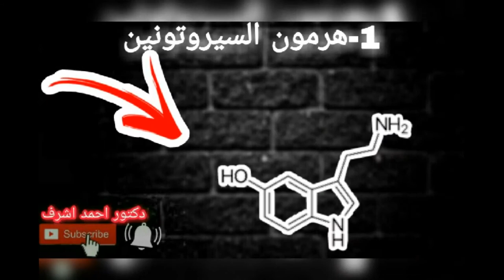(+18) ما هو سبب نومك ونعاسك بعد القذف مباشرة | سبحان الله لن تصدق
يوجد سبب للنوم بعد القذف أثناء ممارسة العادة السرية وأيضا أثناء ممارسة العلاقة الجنسية الخميمة ، اول سبب في الفيديو كثيرون من الناس يعتقدون أن الرجل يشعر بالتعب ولكن هذا اعتقاد خاطئ ، بعد عميلة القذف يشعر الرجل الارتياح والاسترخاء ومن ثم النوم